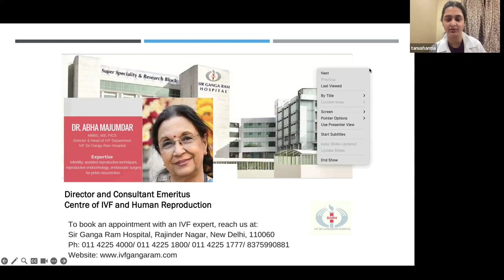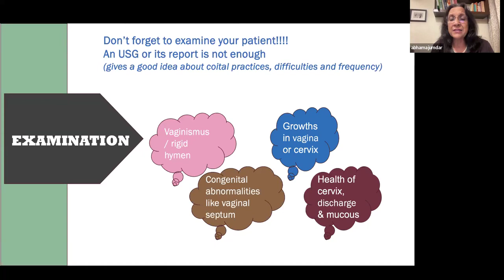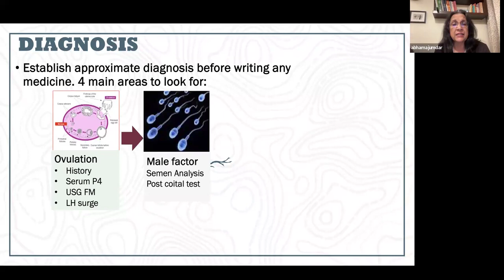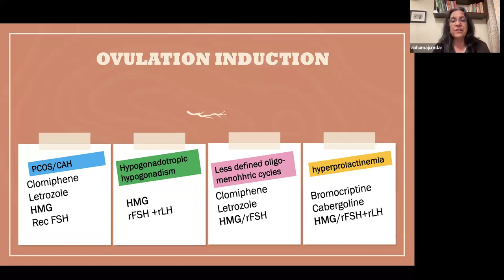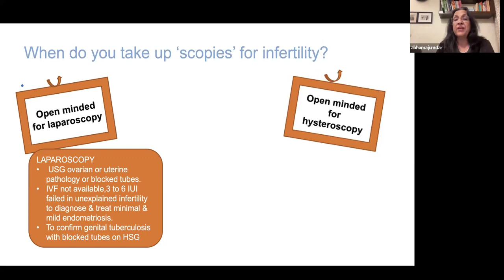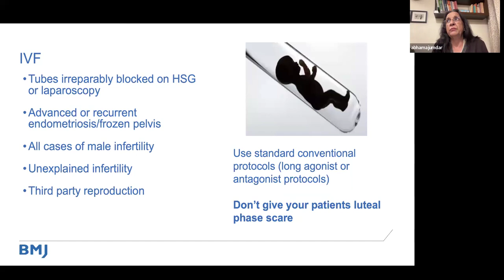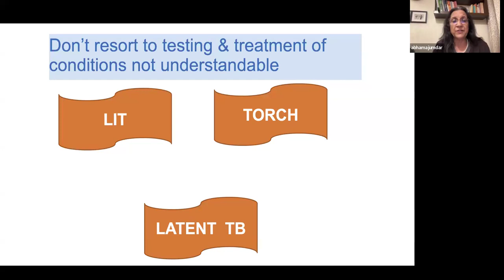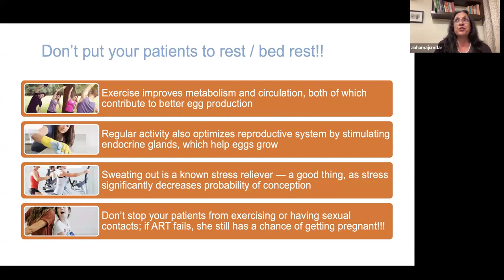Infertility is not a disease but a condition of life which is treated only by choice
Master Class by IVF Specialist Dr. Abha Majumdar, Director HOD IVF Dept. Sir Ganga Ram Hospital.